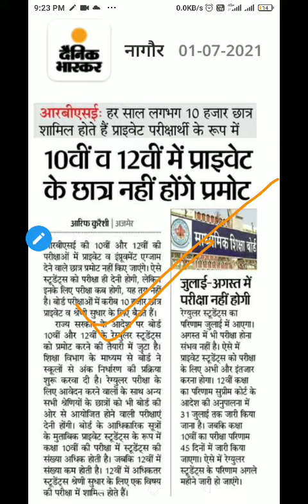विशेष सूचना | Rajasthan Board Result 2021 | प्राइवेट स्टूडेंट्स की परीक्षा होगी ?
1. RBSE BOARD RESULT
2. Rbse board Result Formula
3. RBSE board result news
4. rbse 12th board result news 2021
5. 12th board exam 2021 news rbse result
6. rajasthan board exam 2021
7. rajasthan board exam 2021,
8. rajasthan board exam 2021 news today, rajasthan board exam 2021 latest news